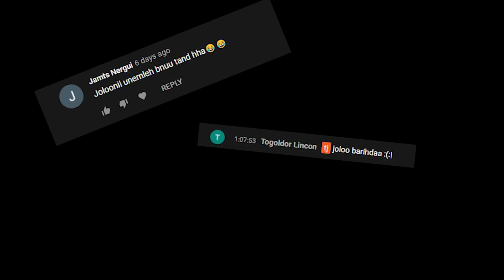Би бол хамгийн сайн жолооч!!! (GTA V Mongolia EP-16) w/@AlienxMongolia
Funny Moment: (0:00)
Эхлэл: (0:09)
Round 1: (4:04)
Round 2: (8:08)
Round 3: (17:17)
Төгсгөл: (27:17)